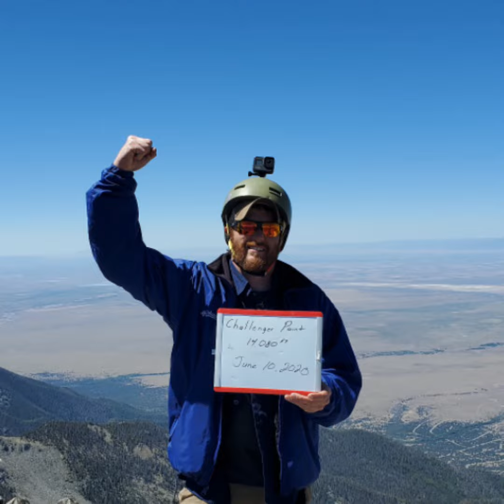Challenger Point-14,081 Ft.-Sangre De Cristo Range- Colorado 14ers